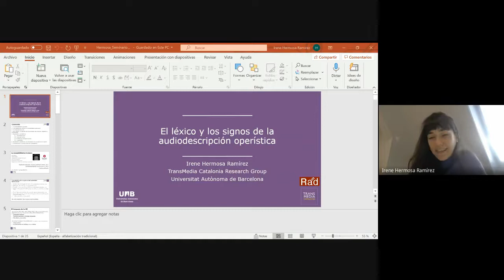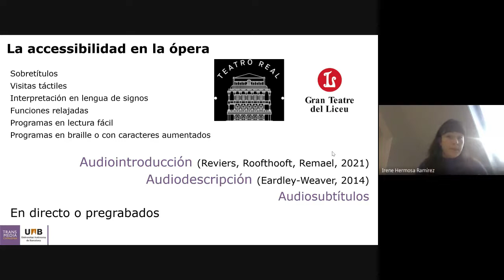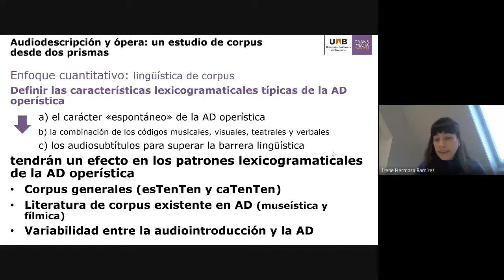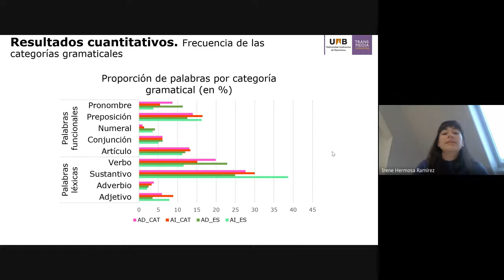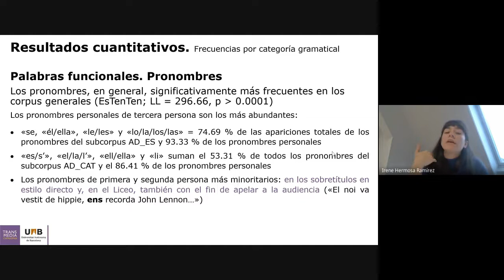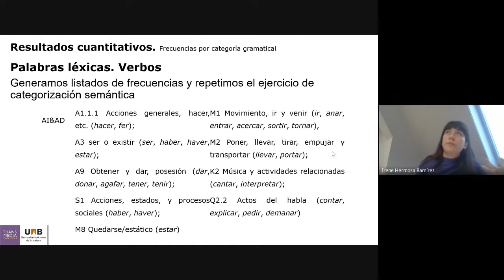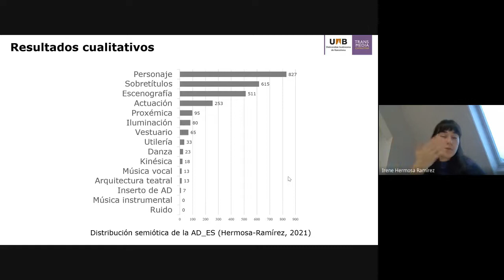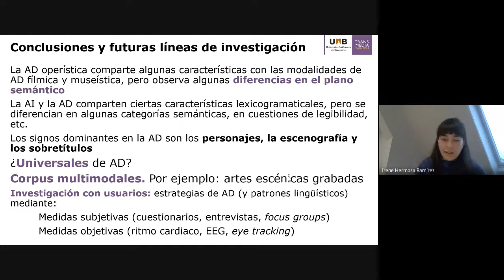Seminario: El léxico y los signos de la audiodescripción operística (I. Hermosa-Ramírez)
Hasta el momento, la metodología de corpus se ha aplicado para definir las idiosincrasias lingüísticas de la audiodescripción (AD) fílmica (Salway, 2007; Arma, 2011; Reviers, 2017; Matamala, 2018) y museística (Jiménez Hurtado & Soler Gallego, 2015; Perego, 2019). Existe, pues, un vacío investigador en la modalidad de AD con mayor recorrido histórico: las artes escénicas. El trabajo que presentamos se centra en el lenguaje de la AD operística en castellano y catalán. De forma paralela, se plantea una segunda pregunta de investigación ligada a la selección del contenido semiótico de la AD: en el arte multimodal por naturaliza, ¿qué signos operísticos prioriza la AD? Proponemos aquí un diseño de métodos mixtos que observa los guiones de AD del Liceu de Barcelona y del Teatro Real de Madrid desde los enfoques cuantitativo y cualitativo.

Para definir las características lingüísticas compartidas y divergentes de la AD operística respecto a otras modalidades, calculamos indicadores como la distribución de frecuencias por categoría gramatical, la densidad y la variedad léxica, la longitud media de las oraciones y de las palabras, el índice de legibilidad de Flesch-Szigriszt, validado para el castellano (Barrio Cantalejo, 2007), y las key semantic tags (Potts, 2016). Para el análisis semiótico, codificamos manualmente los guiones con la ayuda del programa Atlas.ti y encontramos que la identificación de los personajes es, con mucha diferencia, el signo más frecuente, seguido de la reformulación de los sobretítulos y las descripciones de la escenografía.